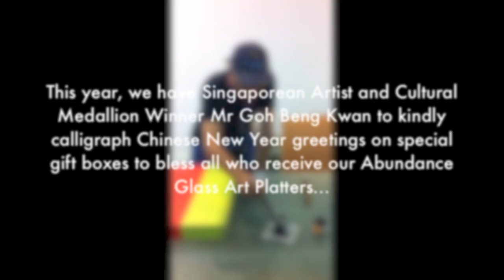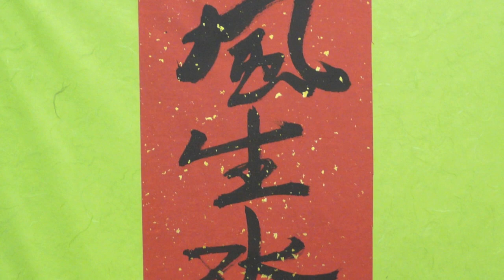Chinese New Year 2013; Calligraphy and Wishes From Synergraphic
Blessed Chinese New Year everyone!

This year we have with us Singaporean Artist and Cultural Medallion Winner Mr Goh Beng Kwan to calligraph Chinese New Year wishes onto special boxes for gifting our latest collection of Abundance Glass Art Platters.

May the year 2013 be filled with peace, love and joy, great health and prosperity for you! We look forward to a wonderful year of creativity and excitement with you!